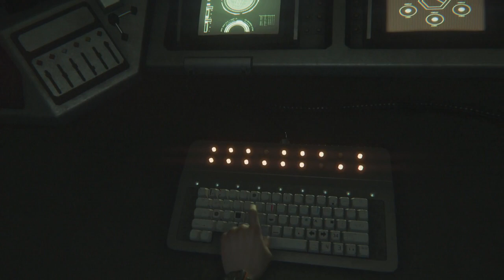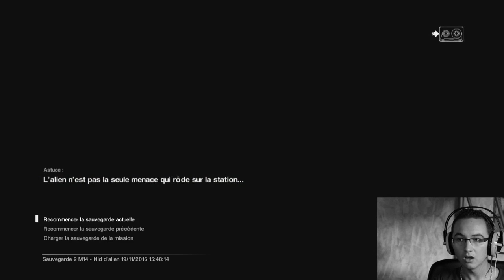LET'S PLAY ALIEN ISOLATION EPISODE 29 - LE NID DE ALIEN